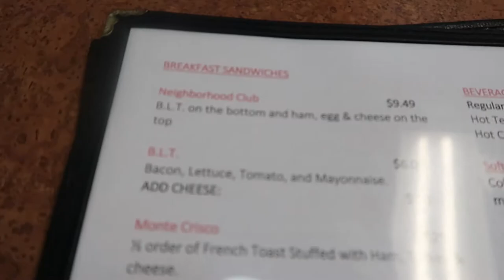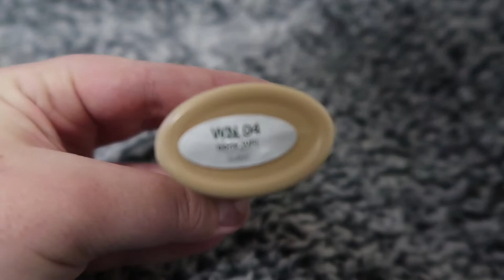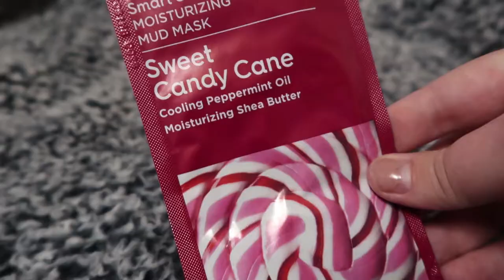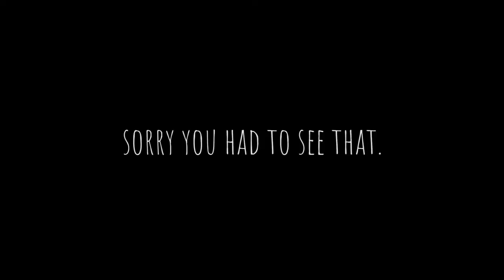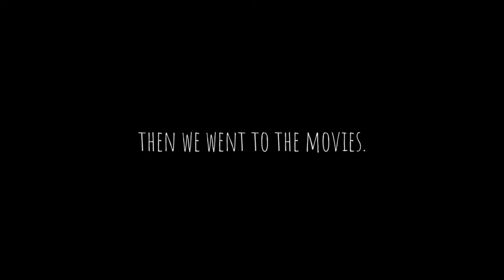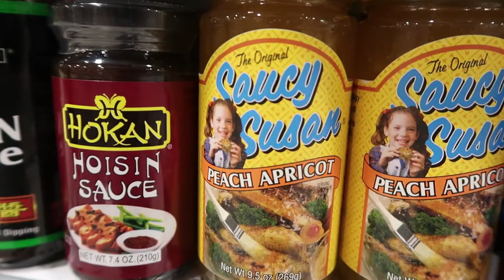» good mythical morning rhett and link challenge « » VLOGMAS DAY 7 «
SKIP TO 8:40 for the RHETT AND LINK CHALLENGE

Today is a chatty one! But come along with us as we go eat at our favorite restaurant, get some goodies from Ulta and go see The Grinch (with a tiny review at the end).

--- Equipment Used ---

• Camera:
• Microphone:
• Tripod:
• Editing Software: